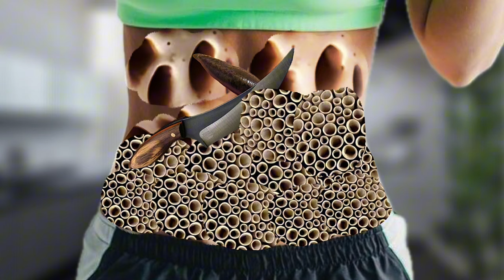Animation of removing sticky worms and holes asmr